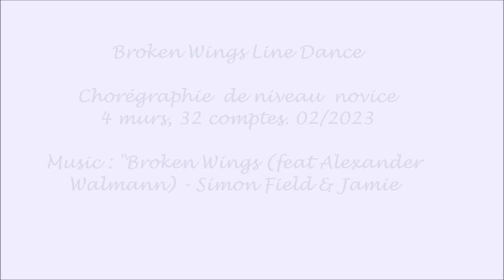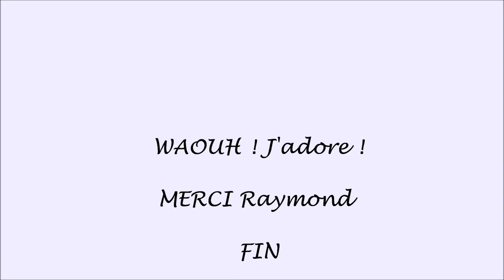BROKEN WINGS Line Dance Raymond SARLEMIJN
Broken Wings Line Dance

Chorégraphie  de niveau  novice. 4 murs, 32 comptes. 02/2023
En WORKSHOP avec son chorégraphe lors du 25ème anniversaire de
Roy Verdonk en Hollande le 23/10/2022.

Music : "Broken Wings (feat Alexander Walmann) - Simon Field & Jamie
JE NE DETIENS PAS DE DROITS SUR CETTE MUSIQUE